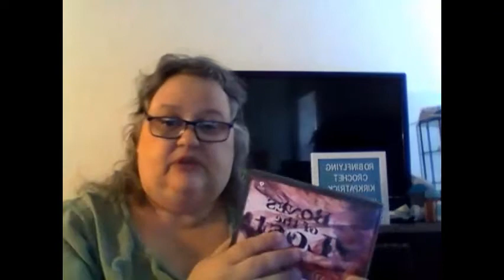Book "B" midway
Hello Everyone,

I am listening to  book "B", Bones of the Lost and loving it.  It does have language in it but, over all is a good listen to.

Happy crafting time,

Robinflying Kirkpatrick